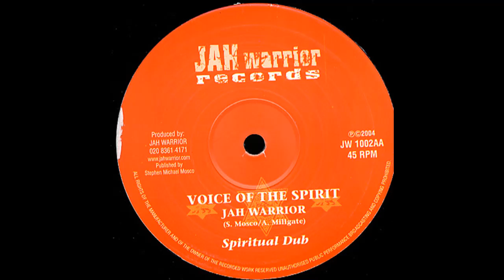JW 1002 - Professor Frisky - Man Fi Strong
TRACK LISTING
JW 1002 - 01 - Professor Frisky - Man Fi Strong
JW 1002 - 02 - Jah Warrior - Strong Dub
JW 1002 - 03 - Jah Warrior - Voice Of The Spirit
JW 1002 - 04 - Jah Warrior - Spiritual Dub